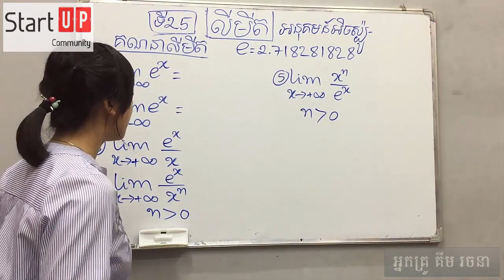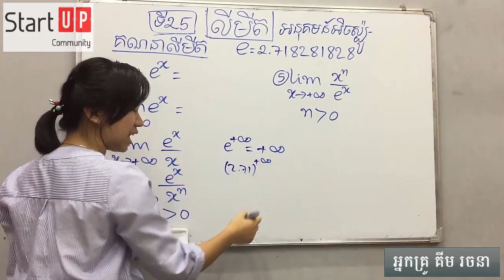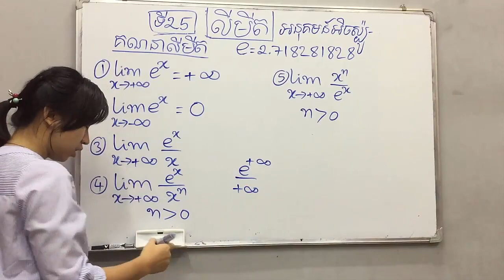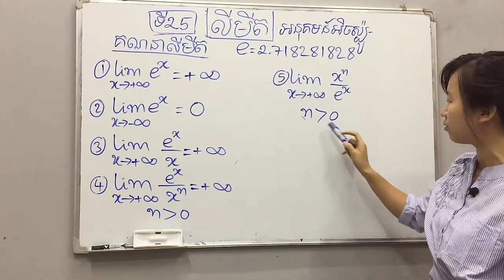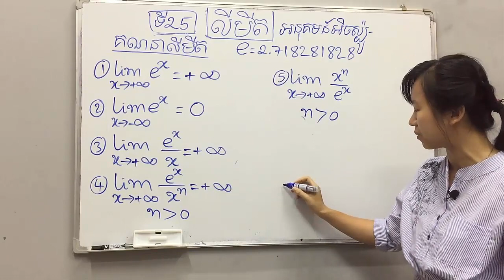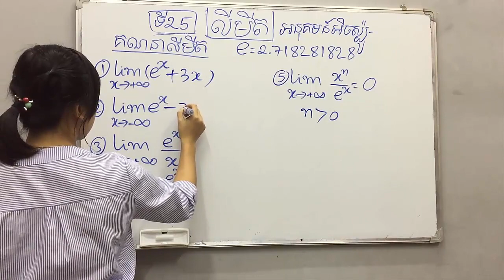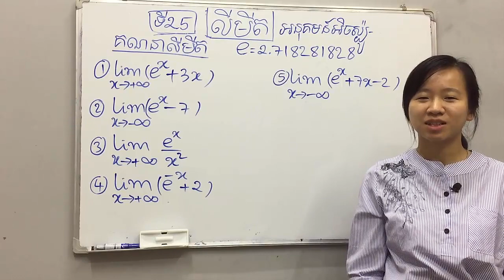មេរៀន លីមីត (ភាគ២៥) ៖ លីមីតអនុគមន៍អ៊ិចស្ប៉ូ (ត) e^x By Kim Rachana គីម រចនា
មេរៀន លីមីត (ភាគ២៥) ៖ លីមីតអនុគមន៍អ៊ិចស្ប៉ូ (ត)
ពន្យល់ដោយៈ អ្នកគ្រូ គីម រចនា
ទំនាក់ទំនងបង្វឹកដោយផ្ទាល់
Tell: 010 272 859 / 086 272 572 (Smart)
        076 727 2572 / 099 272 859 (Cellcard)